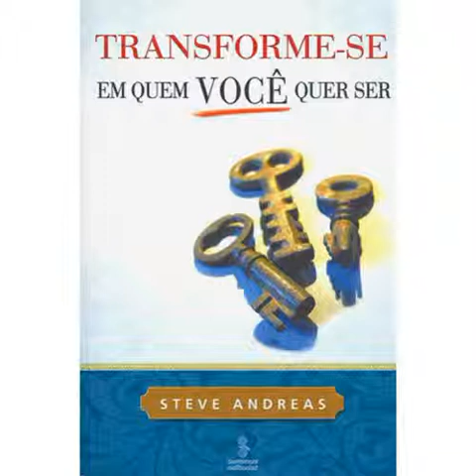(PNL Autoconceito) - 10 Transformando uma qualidade incerta